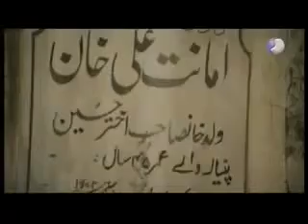ay watan pak watan YouTube